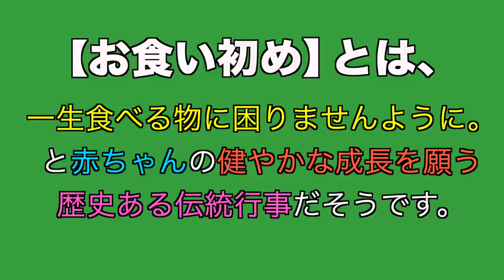【生後４ヶ月】勝負の行方は…